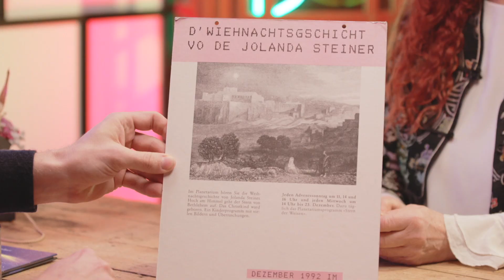Jolanda Steiner, Märchenerzählerin und Autorin über ihr Stimmenkarussell | SVENsationell #52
In unserer Weihnachtsshow ist Jolanda Steiner, Märchenerzählerin und Kinderbuchautorin zu Gast.

Jolanda Steiner spricht über ihr Stimmenkarussell, verrät, was sie von Gendern in Märchen hält und erzählt, warum für sie die Weihnachtszeit nicht immer nur schön ist.

Viel Vergnügen bei einer neuen Ausgabe von SVENsationell - Überall det, wos Internet git!